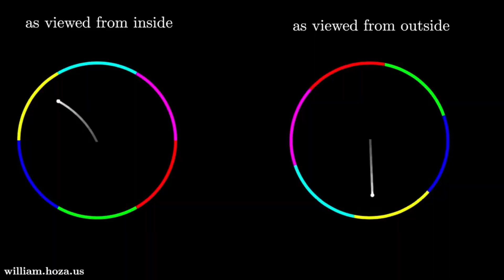Comment créer de la GRAVITÉ ? - On se le Demande #3 - Le Journal de l'Espace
La question de la semaine en vidéo avec Quentin du Journal de l'Espace

-Voix: Quentin Leicht